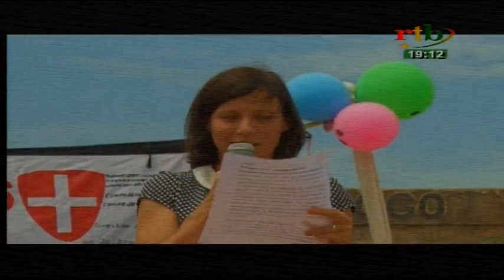RTB - JT de 19h du 31 aout 2016